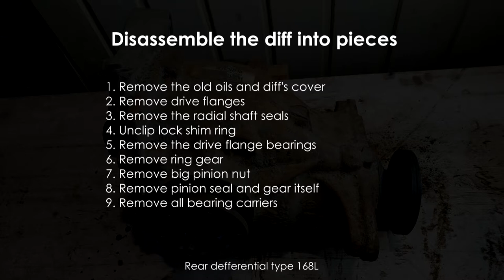Disassemble the REAR DIFFERENTIAL into PIECES - Drivetrain rebuild PART 6 - BMW E91 engine N43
Drivetrain rebuild - [PART 6]

00:00 Intro
           - BMW E91 2008 Touring engine N43 (N43B20A)
           - Drivetrain rebuild -series
           - Rear defferential type 168L
00:45 Remove the old oils and diff's cover
02:51 Remove drive flanges
03:49 Remove the radial shaft seals
05:10 Unclip lock shim ring
06:14 Remove the drive flange bearings
07:16 Remove ring gear
08:25 Remove big pinion nut
09:04 Remove pinion seal and gear itself
           - Found pinion bearing preload collapsible crush spacer
13:49 Remove all bearing carriers

Jani Voutilainen